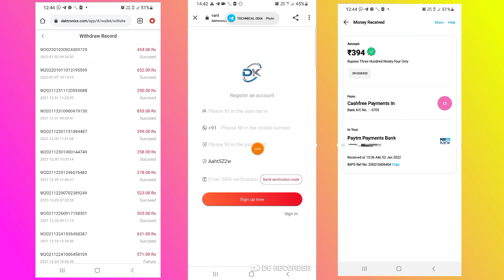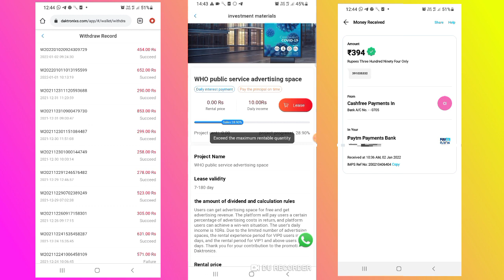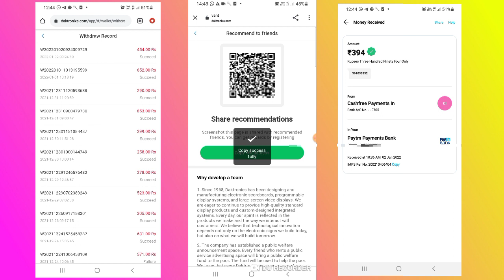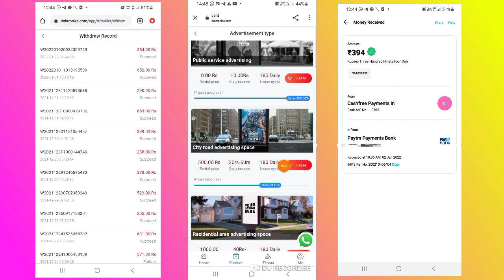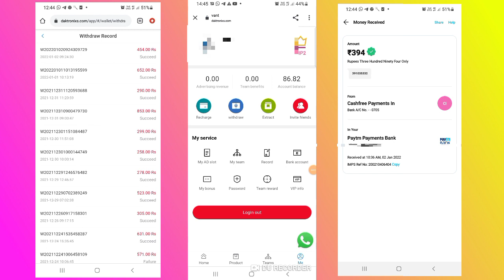Daily Earning ₹500 | New Earning app today | Paytm earning app today | Self Earning app today 2022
websites link

2021 best self earning app
2021 best self earning app
2021 new earning apps today
2021 new earning apps
New earning app today
NEW EAENING APP TODAY
Earn money online in home

2021 best earning app
2021 best self earning app
🥰Spreading gyan
google Tricks
google Tricks best app
withoutinvestment earn money
paytm cash
paytm
cash
earning
apps
earning apps
best paytm cash earning app
earning app
earning apps
new
paytm

paytm games
2021 new earning app today
earning app

1. EARN ₹1000 DAILY PAYTM CASH PLAYING GAMES
2. EASY WAY TO EARN MONEY ONLINE IN 2021 GAMES
3. HOW TO MAKE MONEY ONLINE 2021
4. best earning apps for android 2021
5. best earning apps 2021
6. best paytm cash earning apps
7. paytm cash kaise kamaye
8. earn paytm cash
9. play games and earn paytm cash money online
10. games khel kar paise kaise kamaye